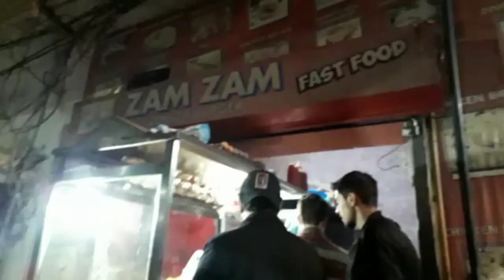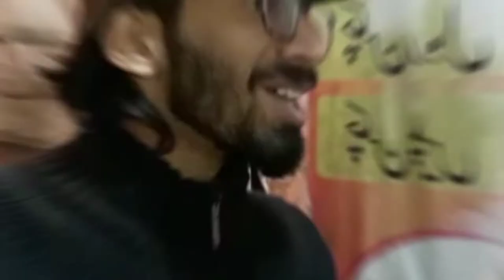PINDI KI SAIR | College Rd, Bani, Kartar Pura, and Asghar Mall Rd | 2021